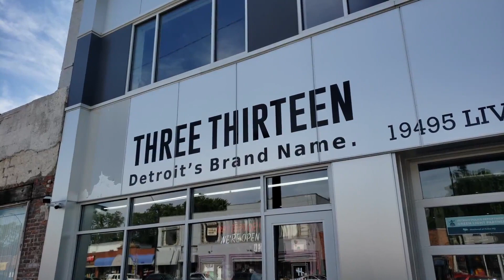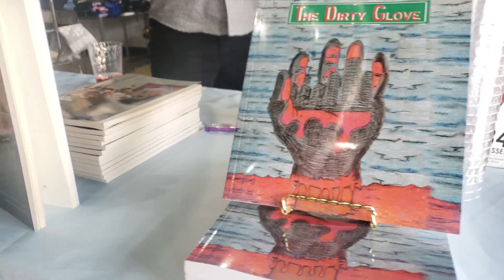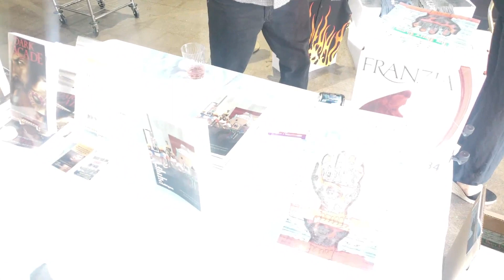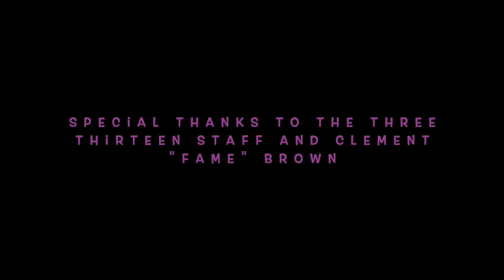FeatThaUnknown Vol 1 "Juneteenth"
We finally had an opportunity to share a few highlights to the very first FeatThaUnknown Vol 1 "Juneteenth". Special thanks to Three Thirteen, Clement "Fame" Brown, and Source Booksellers.

Visit their pages:
@threethirteenstore IG
@Three Thirteen FB

@sourcebooksellers IG
@Source Booksellers FB

Visit author pages:
@Clark_DetAuthor IG
@C Lark DetroitAuthor FB

@detroitgordon IG
@Justin Gordon

@Sylvia Hubbards Lit World FB

Hope to see at the next FeatThaUnknown Vol 2 "for the LOVE of..."

@Words For The Soul group page FB
@Words 4 Soul Lounge FB
@__words_for_the_soul__ IG
@WordsForTheSou2 Twitter